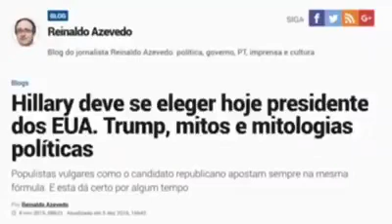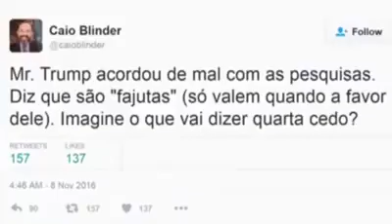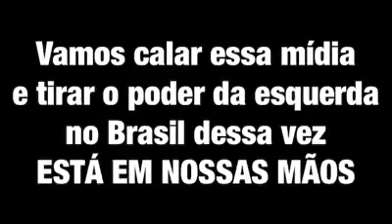Dos EUA Jones Sathler fala sobre o Brasil e Trump: